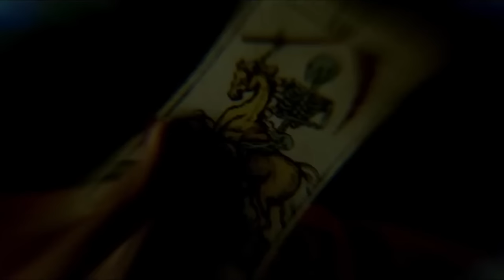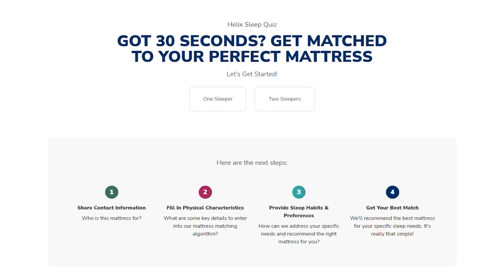KRAVEN TRAILER BREAKDOWN! Easter Eggs & Details You Missed! (Red Band Trailer)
Spider-Man villain Kraven the Hunter is finally getting a film starring Aaron Taylor Johnson as Sergei Kravinoff, a hunter of big game turned into a protector of animals seeking vengeance against his father (Russell Crowe)! Erik Voss breaks down this trailer to explain other Spider-Man villains – Chameleon, Rhino, Calypso – and how this all connects to the Sony universe of characters like Venom, Morbius, and Vulture.

Comically Inclined Studios
Ladmia
LookNoHands
Karen Wang
Rick Denmon
RXJedi

Producers: Zach Huddleston & Brandon Barrick
Head of Production: John Costa
Post Production Supervisor: Riley Auskelis
Staff Editors: Drew Coombs, Joshua Steven Hurd
Editors: Ed Vilderman, Songvit Kiatpiriya
Camera Operator: Dashiell Hamingson